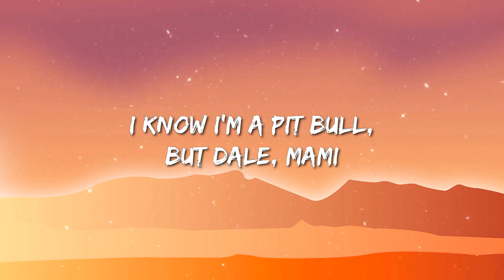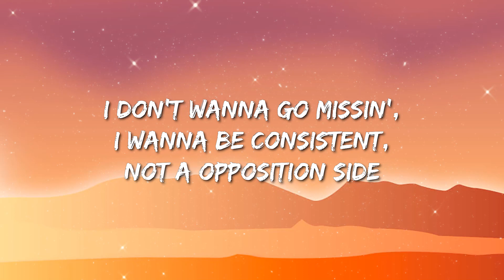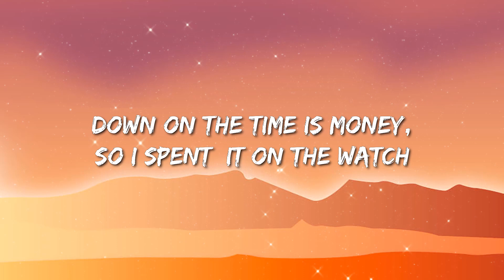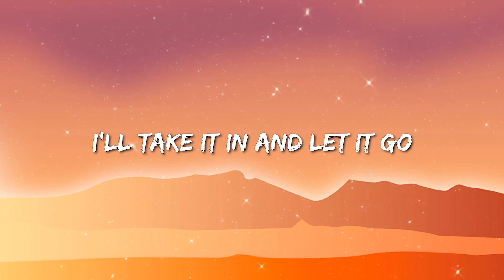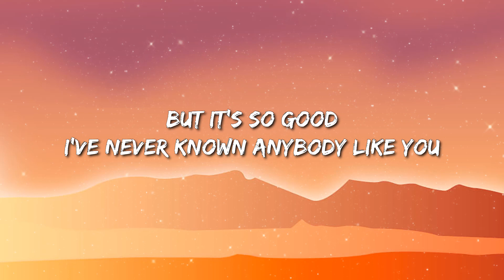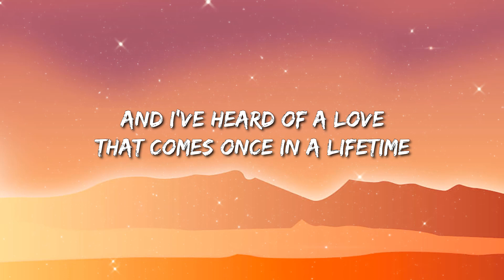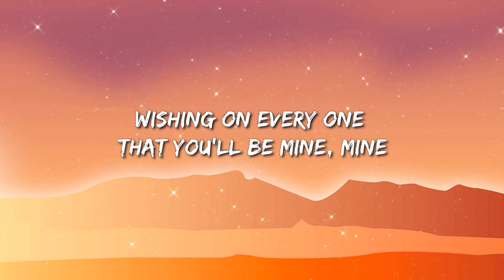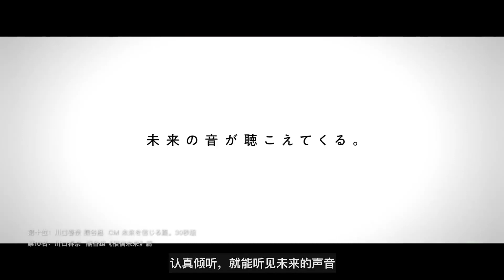Drake - Search & Rescue (Lyrics) - Cold Heart, What Was I Made For, Come With Me, Golden Hour, Peach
🎤 Lyrics:
[Intro]
(I-I'm)
Sad Pony
Ayy (I-I'm), yeah
BNYX

[Chorus]
I don't think I'll meet 'em at the places I be (I-I-I)
I know I'm a pit bull, but dale, mami

[Post-Chorus]
Take me out the club (What?), take me out the trap (I-I-I)
I'm tryna hit the group chat and tell 'еm it's a—

[Break: Kim Kardashian & Kris Jenner]
Remember that
Yep, that's not on the internet

[Verse 1]
I don't really know how to confess my love
Really seein' that God wanna test my love for you (I-I-I)
That's why I American Expre-e-e-e-e-ss my love for you
All I know is hit the mall and see what damage I could do (Okay)
I give you the world, but there's other planets too, and

[Bridge]
(Take me out the club, what?, take me out the trap)

[Verse 2]
Okay, now we talkin', yeah, when we talk you gotta listen
I don't wanna go missin', I wanna be consistent, not a opposition side
Put you in a, I won't put you in that fucked up position, I

[Chorus]
I don't think I'll meet 'em at the places I be